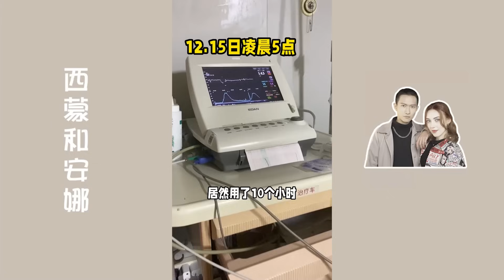安娜太偉大了，經過漫長的35小時小傢伙終於出生了！男孩還是女孩？「西蒙和安娜」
💕關於我們💕
我們是🇨🇳西蒙和🇷🇺西蒙和安娜。 安娜是我的妻子，一個來自俄羅斯的女孩。 我叫西蒙，一位來自中國山東濟南男生。 在不同的國家和文化中，婚姻和家庭是什麼樣的？ 在這裡，您可以看到俄羅斯新娘在山東濟南品嘗各種美食，還可以看到中俄夫妻的有趣日常生活和我們婚姻生活中的小事。

💕About us💕
We are 🇨🇳Simon & 🇷🇺Simon & Anna. Anna is my wife, a girl from Russia. My name is Simon from Jinan, Shandong, China. What does a marriage and family look like across countries and cultures? Here you can see Russian daughters-in-law tasting all kinds of delicacies in Jinan, Shandong, you can also see the funny daily life of Chinese and Russian couples, as well as the bits and pieces of our married life.